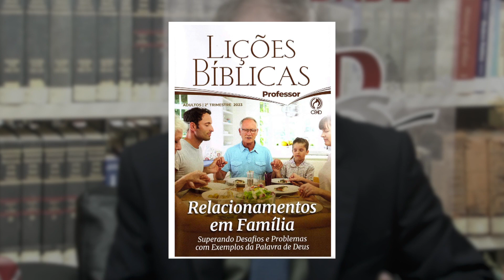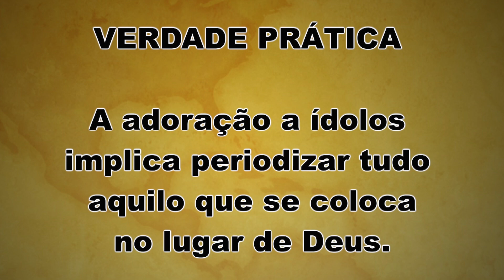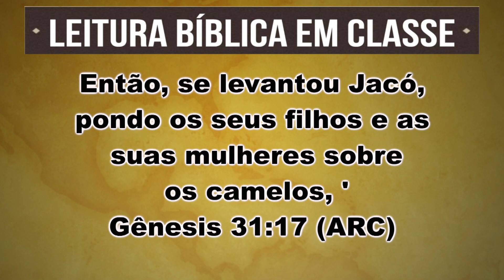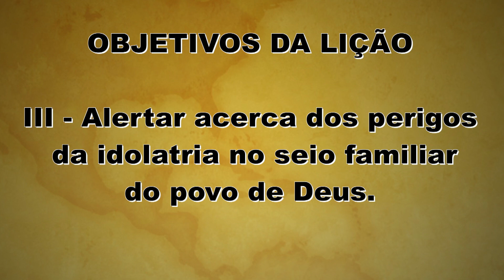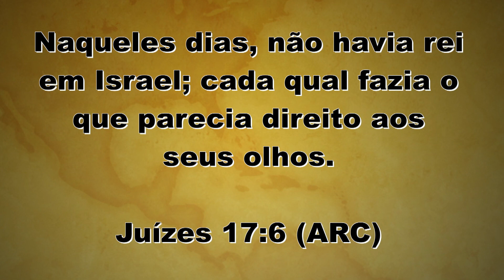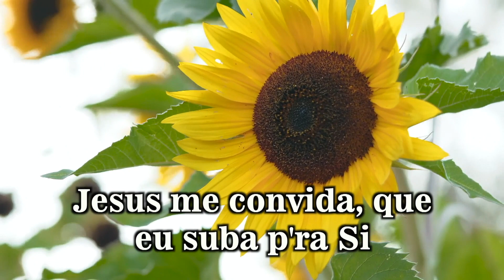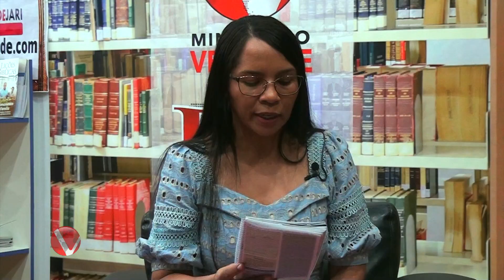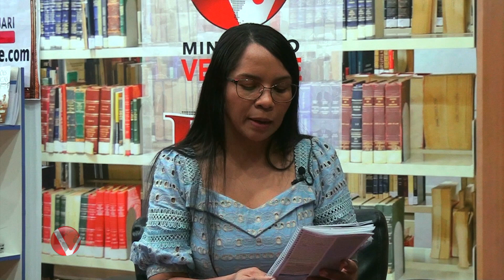Programa Escola Bíblica 392 - 2° Trimestre de 2023//Lição 04 - ídolos na família.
TEXTO ÁUREO

Filhinhos, guardai-vos
dos ídolos. Amém!

(1 João 5:21ARC)

VERDADE PRÁTICA

A adoração a ídolos
implica periodizar tudo
 aquilo que se coloca
 no lugar de Deus.

2° TRIMESTRE DE 2023
TEMA:
RELACIONAMENTOS EM FAMÍLIA
Superando desafios e problemas com exemplos da palavra de Deus.

COMENTARISTA: Elienai Cabral

PROGRAMA ESCOLA BÍBLICA
Apresentação e Direção Geral: Missionário Ramalho
Participação: Irmã Arisneide de Sá
Produção: Ministério Verdade

#2°Trimestrede2023//Lição04